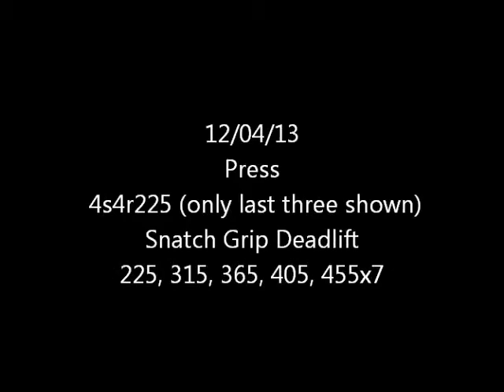12/04/2013 Press, Snatch Grip Deadlift